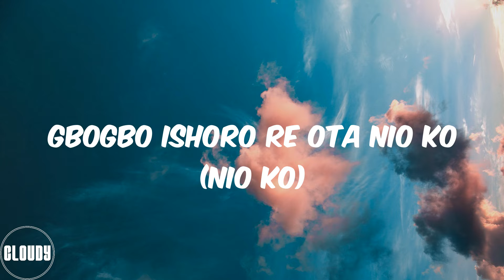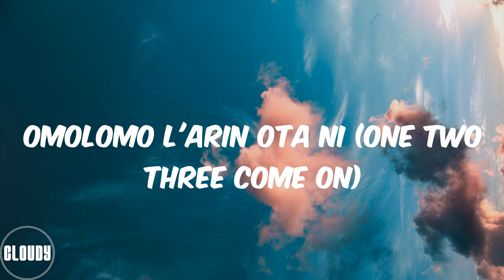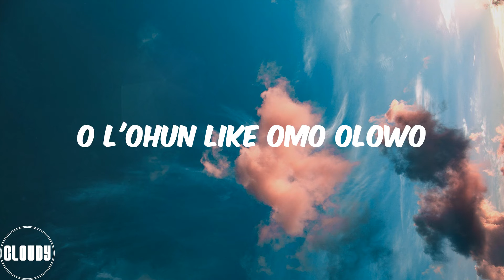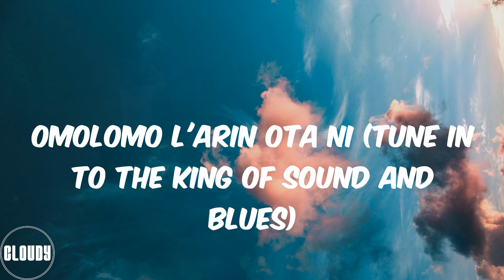SPINALL - PALAZZO (Lyrics)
DJ Spinall
Top boy
Ololade mi Asake (Tune in to the king of sound and blues)
Omo ologo ko ni s'ofo (S'ofo)
Gbogbo ishoro re ota nio ko (Nio ko)
Enu e oni gbe o ni m'ofo
Omo hicco opolo l'ofin gb'Eko (Gb'Eko)
Say who no like designer (Ahn ahn)
Abi you no go like to gapa (Ahn ahn)
E big laga ti gaga
You gats to sh'opetie (Here we go)
Cause you dey right now
Palazzo jiggy gb'oja k'ole reason
No sleeping omo no dulling
Gba updating kia kia omo iya mi
My gee oshamo jami
Oju de ma t'awon ota mi
E ba mi sh'amin (Mmm)
Omolomo l'arin ota ni (One two three come on)
I no dey lie oh (I no fit lie oh)
I no fit lie
You're not my type (Uhn uhn)
If no be God
I for don die (Olohun)
O l'ohun like omo olowo
O l'ohun like ajepako
Ohun like ajebutter
She say she like cucumber
She say she like the one wey long Anaconda
Two girls for my middle (Two girls)
Which one I go lock oh (Which one)
And as a bad boy I'm single (Opor oh)
20 girls I go lock
Ekwesu (Yo romance party don dey start everybody don dey dance)
Getting money is my hobby
Gbedu popping I dey para mio le lobby
As you can see for oversea
Them dey find Mr Money all over bi Ramoni
It's going kos'oshi olomi
B'owo Gucci Versace kode ni s'ewu
Gba Odeku pelu Isi Ewu
K'oma jogor k'ole yo bi feere Jesu (Here we go)
Palazzo jiggy gb'oja k'ole reason (Ahh)
Oju de ma t'awon ota mi (We're in the building)
E ba mi sh'amin
Ohun like ajebutter
Which one I go lock oh (Which one I go lock)
20 girls I go lock
Haha ha ha
DJ Spinall
Ololade mi Asake
Hey, oh
Hey, oh (Oh my God)
Hey, oh (Bring that beat back)
Hey, oh (One two three come on)
Omolomo l'arin ota ni (Tune in to the king of sound and blues)